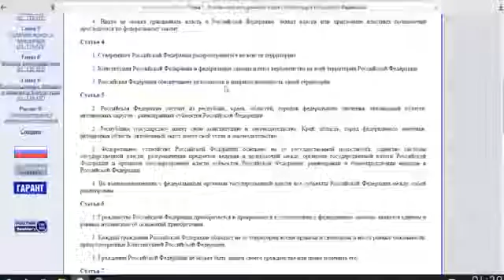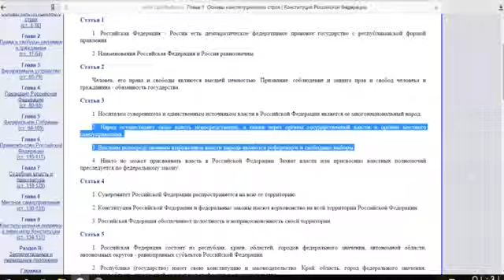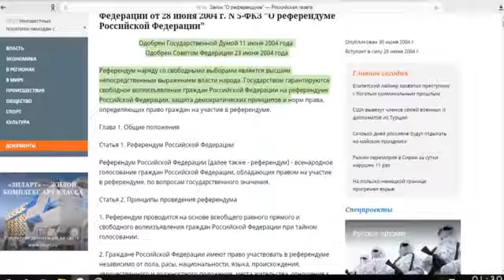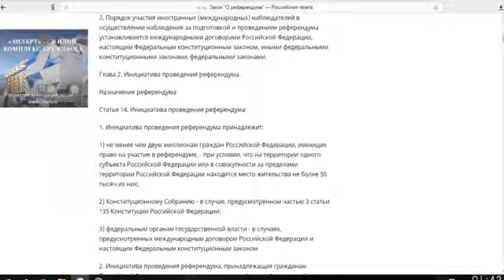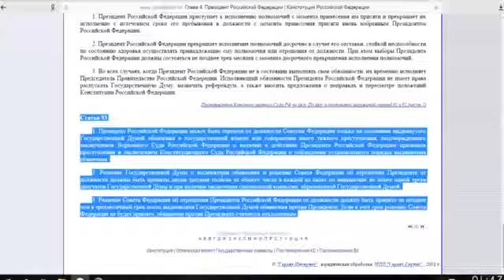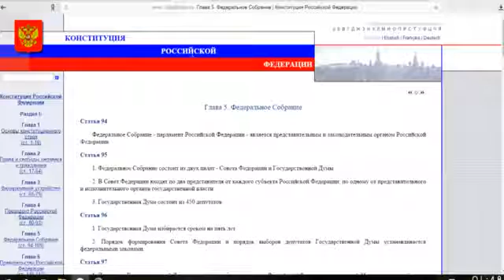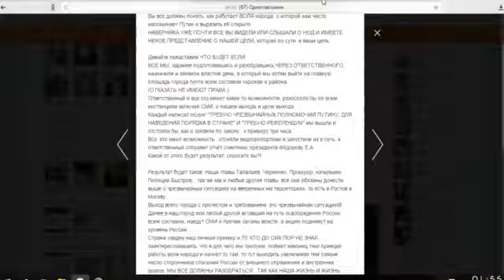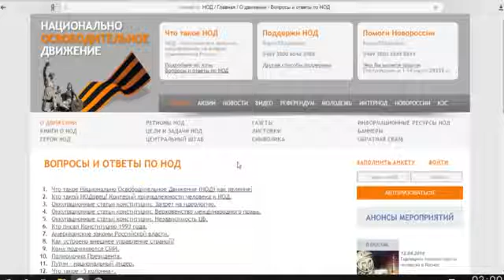Почему нам нужно провести Референдум и убрать из Конституции несколько вредоносных статей.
Вы читали Конституцию Российской федерации? Основной закон, определяющий путь развития НАШЕЙ страны и НАШЕЙ жизни? Уверена, что 98% читающих эти строки даже в руках её не держали! А ведь в нашей с вами Конституции как раз заложены те принципы жизне-устройства, которые нас с вами не устраивают. Посмотрите это видео, послушайте и подумайте. Мы с вами реально МОЖЕМ переписать  Конституцию, и тем самым защититься от моральной, материальной и физической агрессии со стороны (ну, вы понимаете, о ком я...;-)